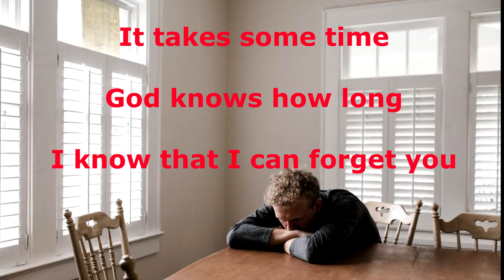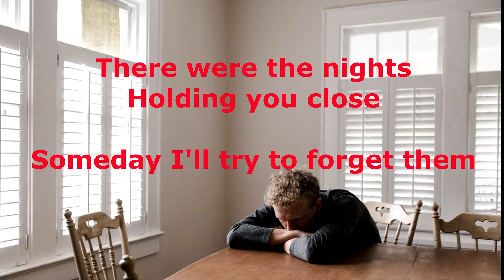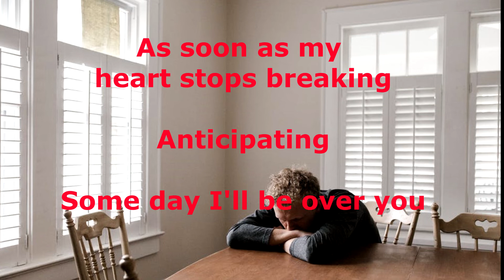I'll Be Over You - Toto - with lyrics